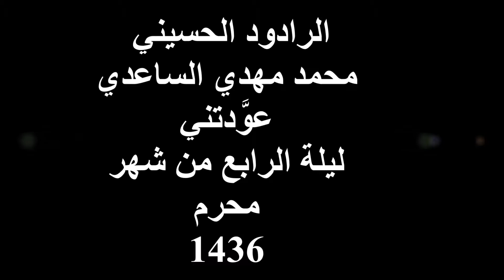محمد مهدي الساعدي - عودتني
الرادود الحسيني الشيخ محمد مهدي الساعدي
قصيدة عودتني للشاعر الاديب أبو لقاء البهادلي
ليلة الرابع محرم 1436هــ في حق ام البنين س
موكب و حسينية ام البنين س مؤسسة الامام الحسين ع
مونتريال كندا